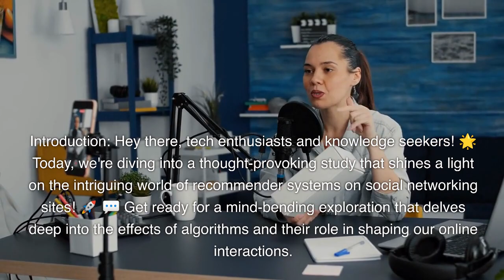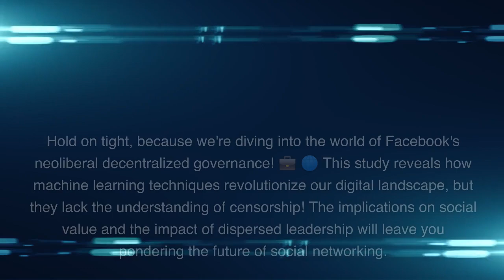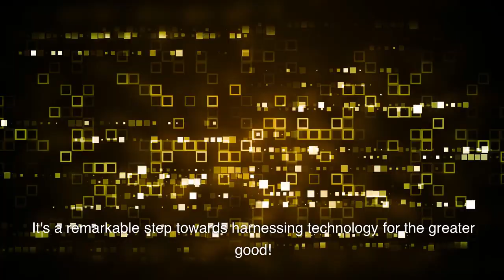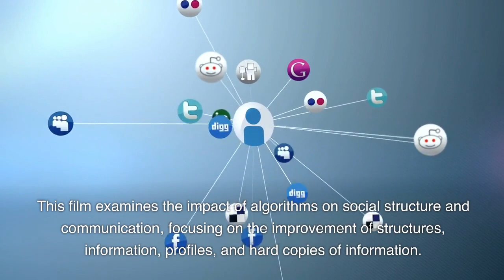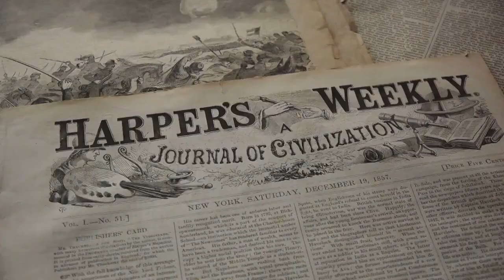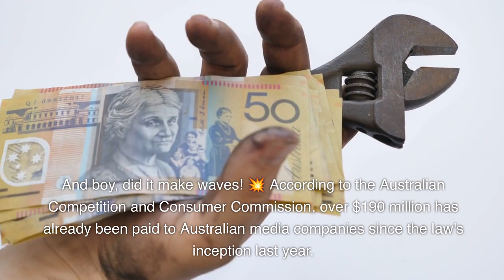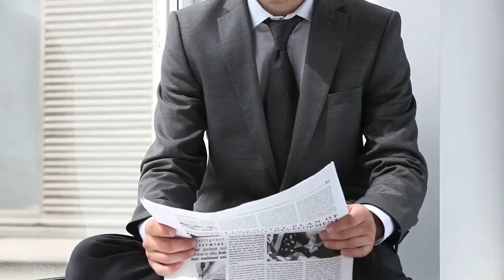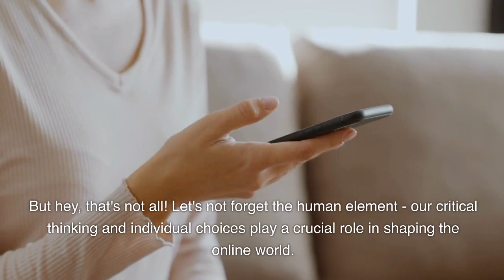Why is content-based filtering like a matchmaker? 💖🔍📚🤝✨❓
Enjoyer flash with  vehicle information
🇬🇧 & 🇺🇸 : A blessing  system is a type of machine learning system that provides personalized recommendations to users based on their past behaviors, preferences, and patterns

🏴󠁦󠁲󠁩󠁤󠁦󠁿 : Un système de bénédiction est un type de système d'apprentissage automatique qui fournit des recommandations personnalisées aux utilisateurs en fonction de leurs comportements, préférences et habitudes passés.